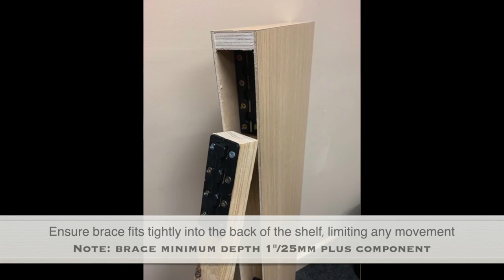澳洲STRIPLOX 隱藏式結合器Pro 55安裝影片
被喻為最完美的隱形結合五金，有著簡易安裝、強力載重、極高安全性的特質。

易於安裝，可明裝也可以埋入式安裝，安裝方向可垂直或水平，亦可調整。可用於實木、塑合板、密底板、鋁板等各式板材。

材質採用環保耐用的強化玻璃纖維製成，擁有高強度的載重力和耐用性。憑藉獨一無二的設計，滿足各種應用的所有需求。

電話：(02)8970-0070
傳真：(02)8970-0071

新北101展示中心(歡迎預約參觀)：新北市樹林區佳園路三段101巷101號
台中308展示中心(歡迎預約參觀)：台中市潭子區大豐路一段308號